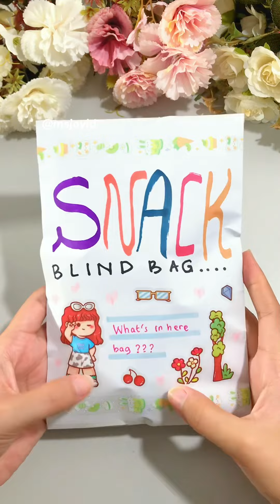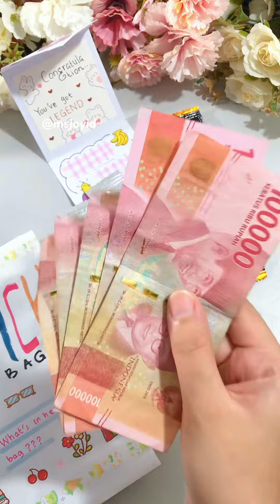Unboxing Blind Bags with Joy ✨ Snack ✨ Dapat uang xixi